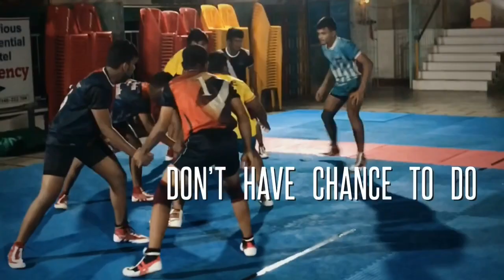Raigad District Selection Tournament 2021 - MIDLINE ACADEMY